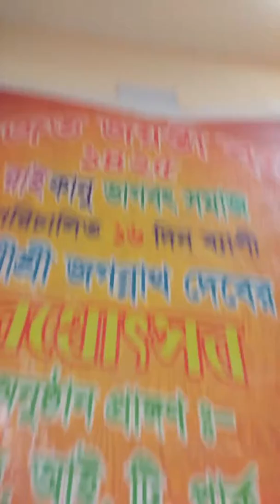Raikanu Bhagabat Somaj 64 Mohanta Utsab